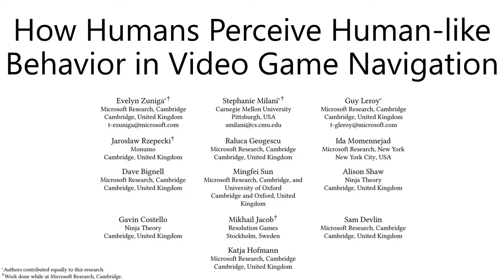[Preview] How Humans Perceive Human-like Behavior in Video Game Navigation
Evelyn Zuniga, Stephanie Milani, Guy Leroy, Jaroslaw Rzepecki, Raluca Georgescu, Ida Momennejad, Dave Bignell, Mingfei Sun, Alison Shaw, Gavin Costello, Mikhail Jacob, Sam Devlin, Katja Hofmann

Session: Late Breaking Work (LBW) Virtual; Late Breaking Work (LBW)

Abstract
The goal of this paper is to understand how people assess human-likeness in human- and AI-generated behavior. To this end, we present a qualitative study of hundreds of crowd-sourced assessments of human-likeness of behavior in a 3D video game navigation task. In particular, we focus on an AI agent that has passed a Turing Test, in the sense that human judges were not able to reliably distinguish between videos of a human and AI agent navigating on a quantitative level. Our insights shine a light on the characteristics that people consider as human-like. Understanding these characteristics is a key first step for improving AI agents in the future.

Video previews for CHI 2022 Late-Breaking Works